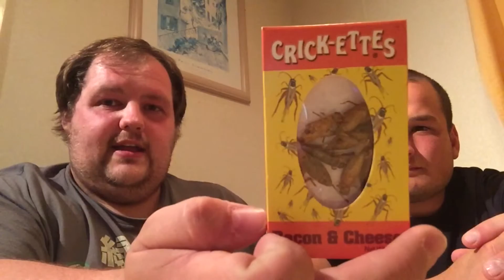Insect Eating Challenge With Stu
Food special with Stu! (yes we have more than one!)